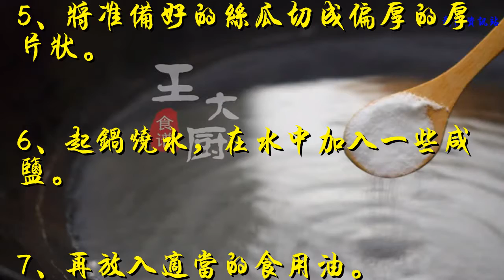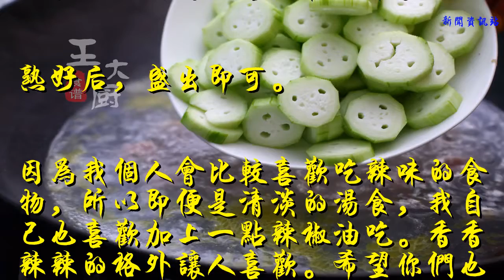絲瓜做湯，只需這樣做，鮮嫩絲滑，好喝到出乎意料，簡單的一碗湯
今天我們來分享一道湯。還是老樣子，并不是很濃烈的靚湯，而是清清淡淡的家常湯。不過今天的清淡中，加入了肉丸，簡直是香口哇，希望你們喜歡！

準備食材：絲瓜、肉末、蔥花和姜末。

1、將蔥花和姜末混到肉末中，用刀再切一切，進行充分的攪拌。

2、再在肉餡中加入適當的淀粉。

3、在碗中放入適當的料酒，用來除腥。

4、再加入適當的清水。

5、將準備好的絲瓜切成偏厚的厚片狀。

6、起鍋燒水，在水中加入一些咸鹽。

7、再放入適當的食用油。

8、將肉餡汆成丸子狀，放入水中。

9、再將切好的絲瓜放入鍋中。

10、再放入適當的蔥花。

11、加入適當的香油在鍋中。

熟好后，盛出即可。

因為我個人會比較喜歡吃辣味的食物，所以即便是清淡的湯食，我自己也喜歡加上一點辣椒油吃。香香辣辣的格外讓人喜歡。希望你們也喜歡今天的家常湯點。